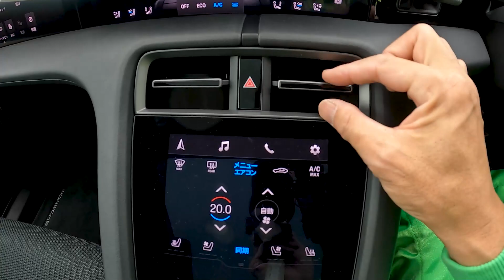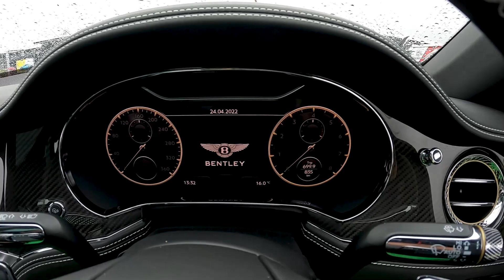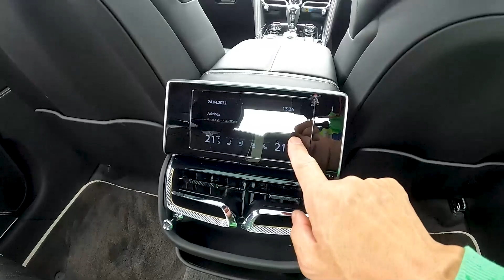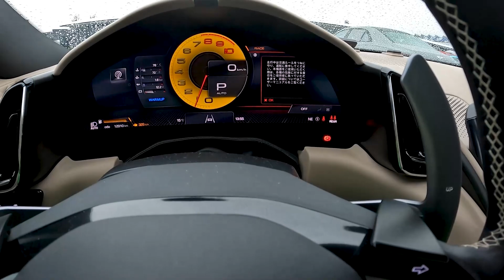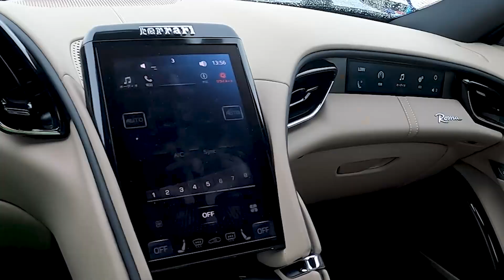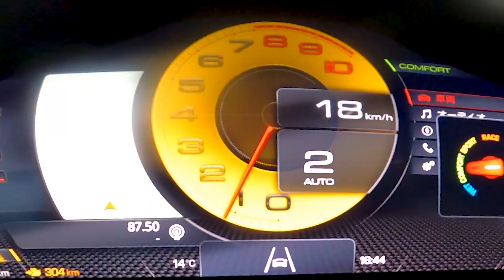GENROQ誌とのコラボでフェラーリに到達！【モーターファンフェスタ 2022】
登り詰めたぜ！　雑誌『ゲンロク』とのコラボにより、ついに私、イタリアの至宝にたどり着きました。イベントの他の様子は以下の『GENROQ WEBチャンネル』を見てね
／アストンマーティンDB11やポルシェ911 GTSなどが登場する『GENROQ WEB』編は以下のURLから